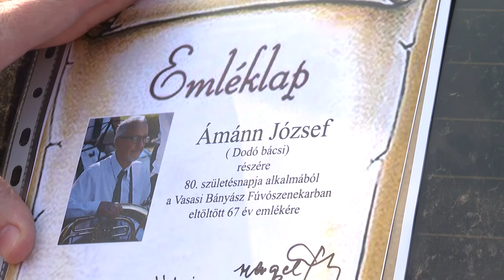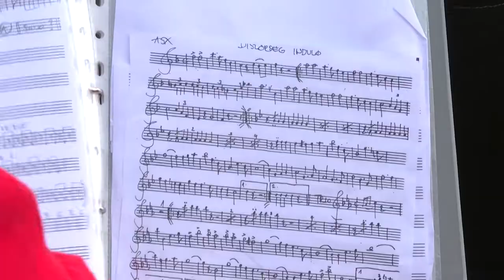Meglepetés térzene - születésnapi köszöntés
Kettős ünnepet tartottak március 19-én Pécs-Vasason. A városrész fúvószenekarának tagjai köszöntötték fel egyik zenésztársukat. Ámánn József ugyanis ezen a napon ünnepelte névnapját és 80. születésnapját